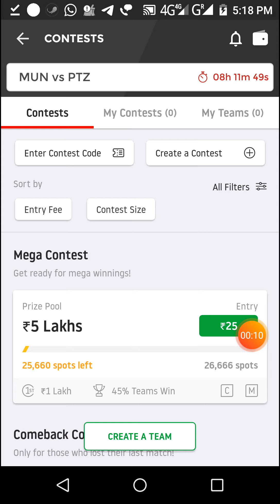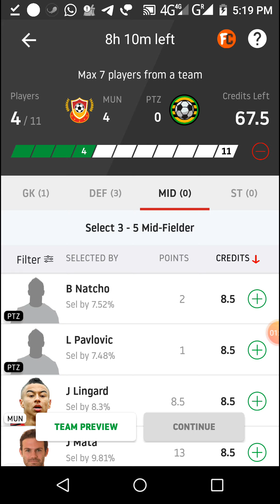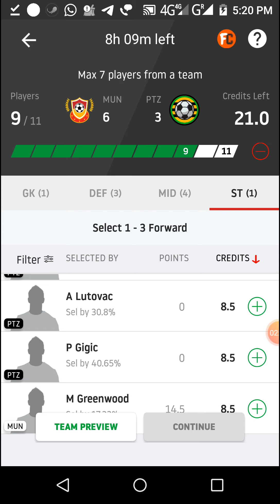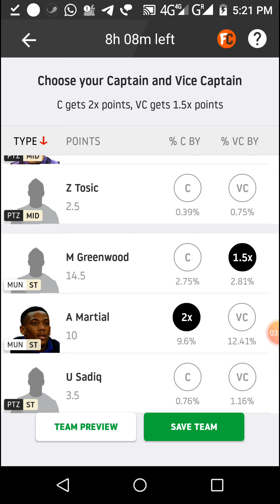MUN vs PTZ Dream11 football match...EUROPA LEAUGH MATCH